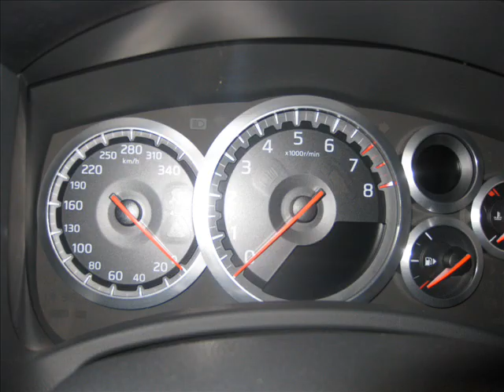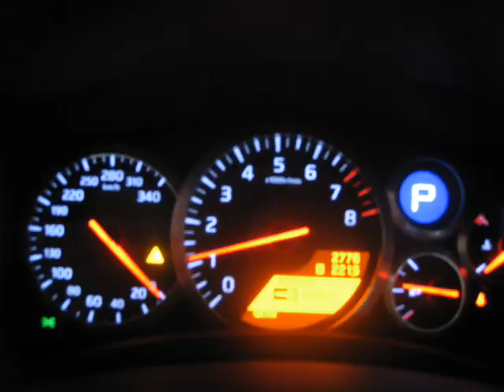Nissan GT-R Black Edition at carshow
Beautiful GT-R in 100+ Motorshow, Tampere, Finland!